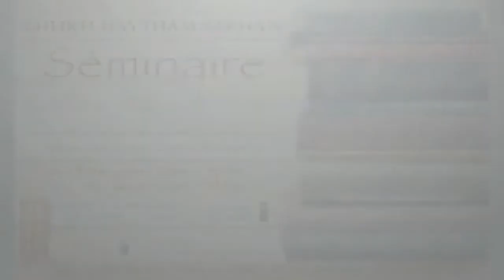06 شرح الأربعين النووية